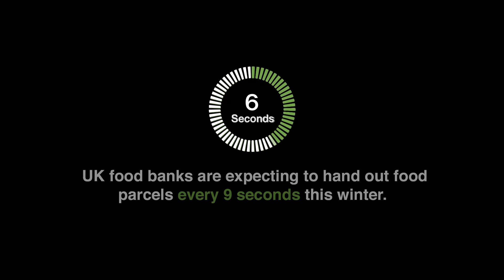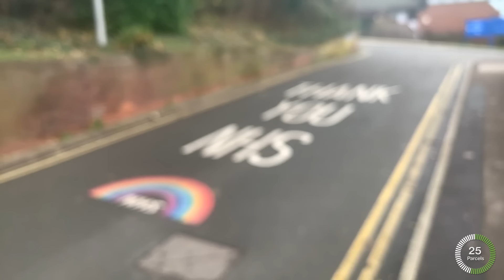Don’t Stop Me Eatin’ (Official Music Video) - LadBaby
100% of profits from every download of this song  ‘Don’t Stop Me Eatin’ ' by LadBaby (Mark and Roxanne Hoyle) will go towards the work of the Trussell Trust.

Money raised from this charity single will allow The Trussell Trust to support more than 14M people in the UK living below the poverty line. This winter, food banks are expecting to give out an emergency parcel every 9 seconds, the money raised from this single will help support the The Trussell Trust and their mission to create a HungerFreeFuture.

The Trussell Trust support a nationwide network of food banks and together provide emergency food and support to people locked in poverty, while also campaigning for change to end the need for food banks in the UK.

For every download of LadBaby’s charity Christmas song, ‘Don’t Stop Me Eatin’’, 100% of all song profits from every download will go towards the work of The Trussell Trust (a charity registered in England & Wales (1110522) and Scotland (SC044246).